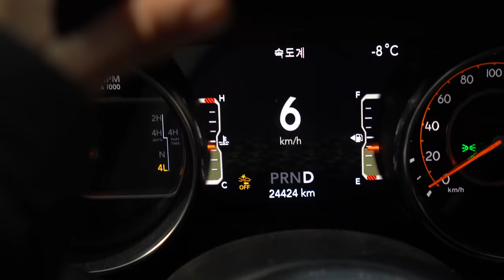Heavy Snow Camping / Perfect Winter Car Solo Camping in a Snowstorm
The day the rain suddenly turned into a heavy snow
 I've been having a happy camping in the forest

 04:49 Arrived at the snowy campsite
 12:05 dinner
 14:43 Green Bean Handy Roast Coffee
 17:20 Camping Bonfire
 19:28 morning

 jeep wrangler overland
 Mushroom Copper Heater Divasto
 tailgate table - mopa
 Tailgate Organizer Pouch - Helinox L Size / MacForce Pouch Black
 Stove - Snow Peak
 Table -Helinox Office
 Storage Coffee Box - Helinox Office
 Sleeping Bags - Western Mountaineering
 Chair - Helinox Chair Zero
 chair cover - square
 Brazier = camping door
 Lantern - Gol Zero Snow Peak
 Fan - Steviloderm 21cm
 Cattle - Transia